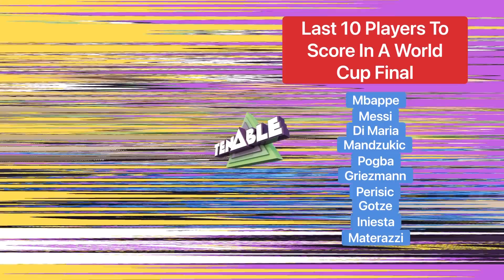FOOTBALL TENABLE VS @LukePingu - WHEN TENABLE UNIVERSES COLLIDE!!!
In this episode, the boys take on some tenable boards with a very special guest - LukePingu! How many of the boards could you complete at home?